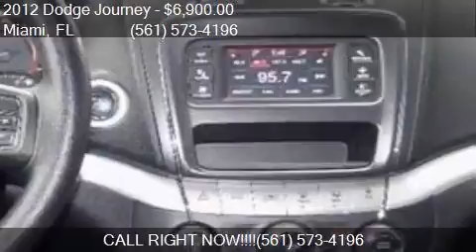2012 Dodge Journey SXT 4dr SUV for sale in Miami, FL 33010 a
This 2012 Dodge Journey SXT 4dr SUV is for sale in Miami, FL 33010 at Lot 9.

Engine: 3.6L V6 Natural Aspiration
Transmission: Automatic 6-Speed
Color: Silver
Mileage: 97608
Contact 1000 Cars Plus / Rae Torres Miami Miami, FL 33010 to test drive this 2012 Dodge Journey SXT 4dr SUV today.